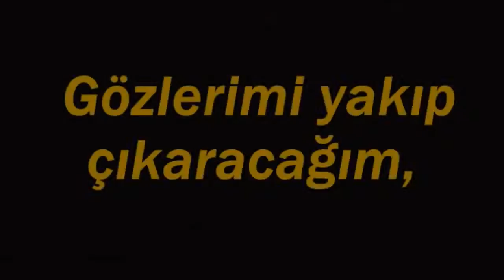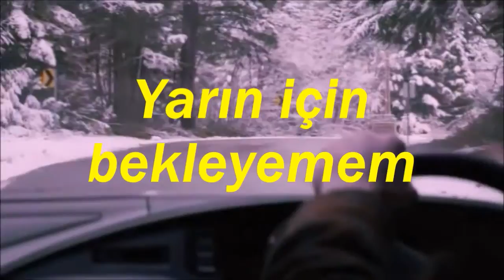Willamette Stone - Today (Türkçe Çeviri) /If I Stay/